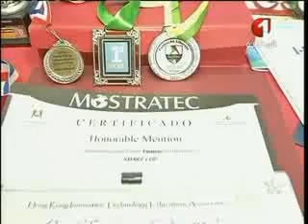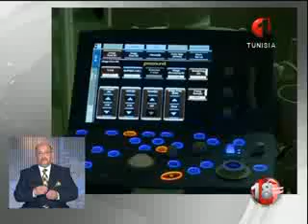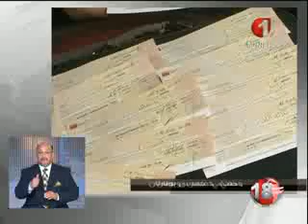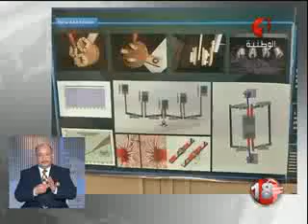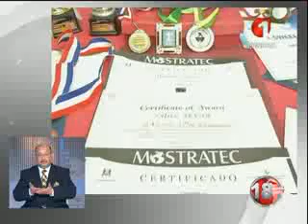النشرة المسائية للأنباء 03 02 2014